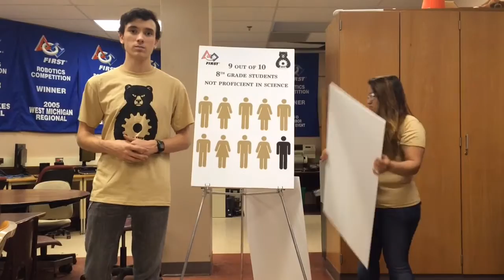Ypsilanti FIRST robotics Team 66 gives Chairman's Award presentation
Ypsilanti STEMM Middle College students Vincent Artlip and Diana Bernal give the first part of their team's Chairman's Award presentation. Team 66 won the Chairman's Award at the Michigan state championship competition.